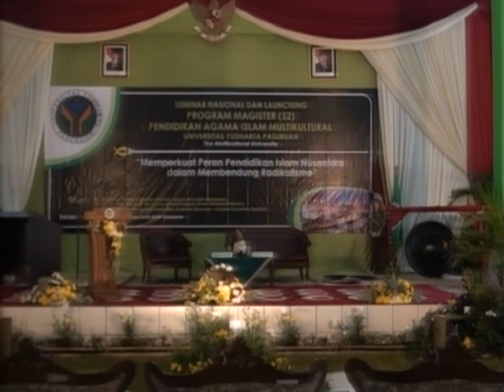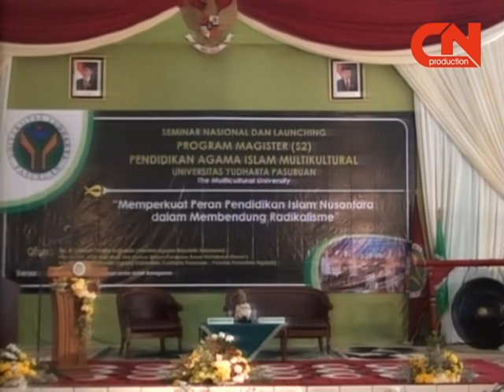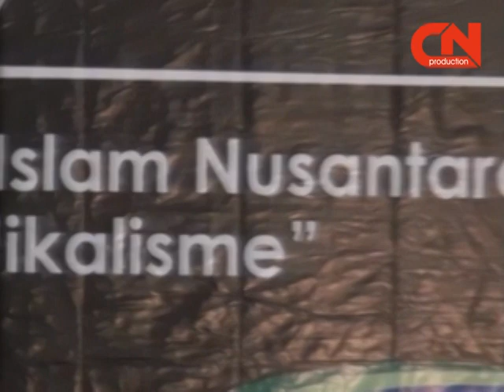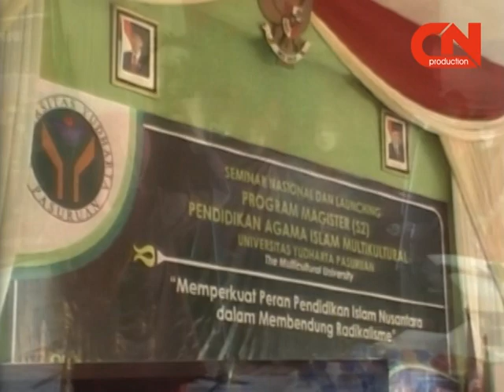Launching Program S2 Part 1